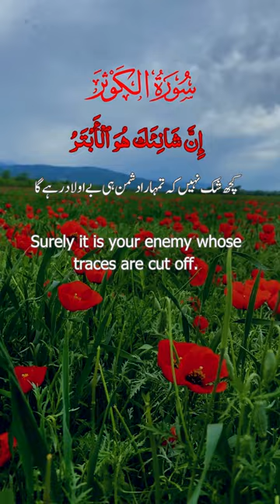Surah Al-Kauthar |108-سورۃالکوثر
Surah Al-Kauthar Recitation |108-سورۃالکوثر

Surat Al-Kawthar (The Abundance) | Mishary Rashid Alafasy | مشاري بن راشد العفاسي | سورة الكوثر
108 Surah Al Kauthar by Mishary Al Afasy (iRecite)
Surah Al-Kawthar | By Sheikh Abdur-Rahman As-Sudais |Full With Arabic Text (HD) | 108-سورۃالکوثر
Sūrat al-Kawthar (Arabic: سورة الكوثر‎, "Abundance") is the 108th surah of the Quran and the shortest. There are several differing opinions as to the circumstances under which it was revealed. According to Ibn Ishaq, it was revealed in Makka, some time before the Isra and Mi'raj.
The disbelieving Qureysh used to say: "Muhammad (pbuh) is cut off from his community and reduced to a powerless and helpless individual. Muhammad bin Ishaq says: "Whenever the Prophet (pbuh) was mentioned before As bin Wa'il , the chief of Makkah, he used to say: Leave him alone for he is only a childless man (abtar) with no male offspring. When he dies, there will be no one to remember him." (Reported by Ibn Jarir). Ibn Sa'ad and lbn Asakir have related that Sayyiduna Abdullah bin 'Abbas said; "The eldest son of the Prophet (pbuh) was Qasim; next to him was Zainab, next to her Sayyiduna Abdullah and next to him three daughters; Umme Kulthum, Fatimah and Ruqayyah. Of them first Sayyiduna Qasim died and then Sayyiduna Abdullah. Thereupon As bin Wa'il said: "His line has come to an end; now he is abtar (i. e. cut off from the root)." Abu Jahl also had said similar words on the death of the Prophet's son, Abdullah. Such were the disturbing conditions under which Surah Al-Kauthar was sent down. The Qureysh were angry with him because he worshipped and served only Allah and repudiated their idolatry publicly. For this very reason, he was deprived of the rank, esteem and honor that he enjoyed among his people before Prophethood and was now cut off from his community. The handful of his Companions were helpless, poor people who were also being persecuted and tyrannized. The Prophet (pbuh) was grieved by the death of his two sons, one after the other, whereas the near relatives and the people of his clan were rejoicing and uttering such words which were disheartening and disturbing for a noble person who had treated even his enemies most kindly. At this, Allah in just one sentence of this brief Surah, gave him the good news - better news than which has never been given to any man in the world. It will be his opponents who will be cut off from their roots and not him.